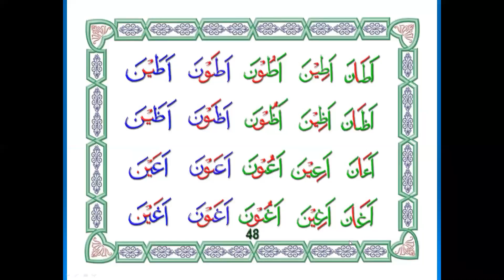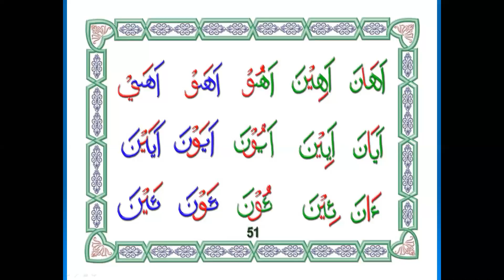Privat Ngaji Online - Belajar Huruf dari Diktat A-2 -Tamat - belajar dari dasar- arirkm